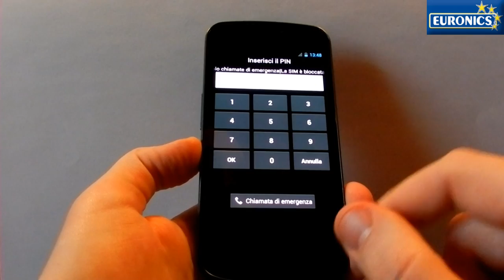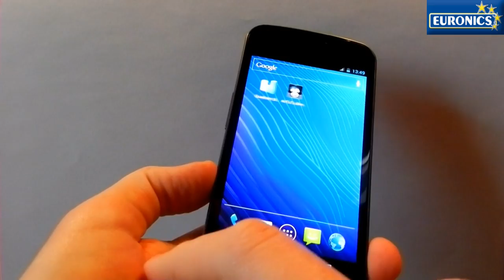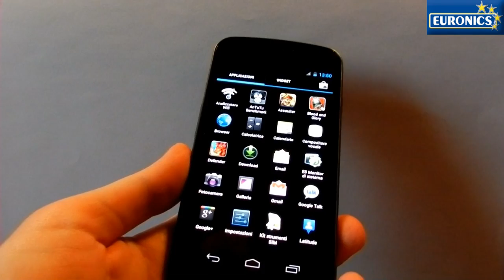Galaxy Nexus - Caratteristiche Tecniche ed hardware tour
Prevendita qui consegne dai primi di dicembre.

Presentazione delle caratteristiche tecniche del Galaxy Nexus, smartphone su base harware Samsung e sviluppato in collaborazione con Google. Sistema operativo Android 4.0 ICS (Ice Cream Sandwich)